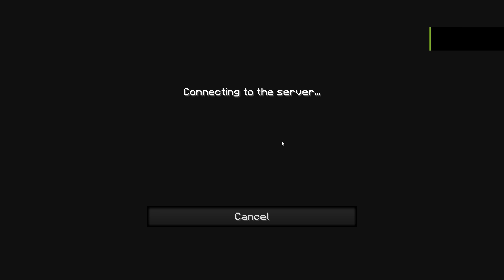Unproduktiv`- Aterra VII |06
▬▬▬▬▬▬▬▬▬▬ஜ۩۞۩ஜ▬▬▬▬▬▬▬▬▬
►Gefällt euch das Projekt? Zeigt es mit einem Like! :)
 ►Koords sind btw nicht zensiert, da wir eh die koords posten
mussten wegen einem Strike, aber ich habe eh alles gelootet :D

★NETZWERKE★
►Hier bin ich vertreten:
✘Steam: allan_z_dale
✘Skype: allan_a_dale99
✘Minecraft IGNs : OutlawEmpire, ImRias, Allan_A_Dale
✘Teamspeak: OutlawEmpire.teamspeak.de

★EQUIPMENT★
✘Aufnahmeprogramme:
✘Audacity
✘Shadowplay
✘Action
✘Fraps